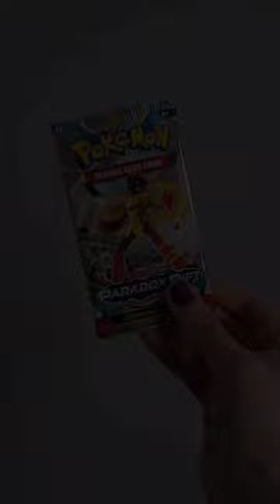POKEMON BOOSTER PACK VENDING MACHINE 🇬🇧✨️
Pokemon booster pack vending machine in the UK